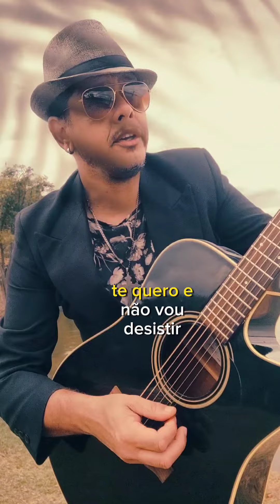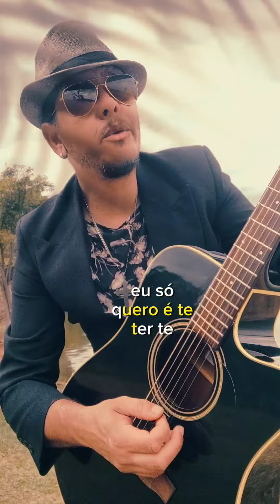Eu queria um amor pra ficar / Dyvioleiro